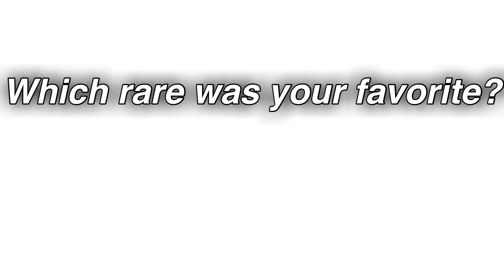If BFDI Characters Had Rares